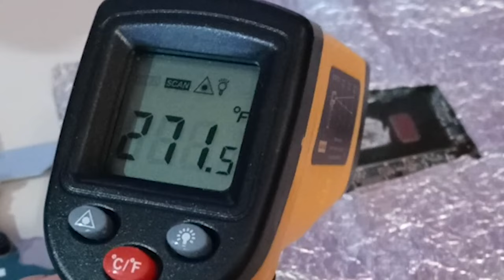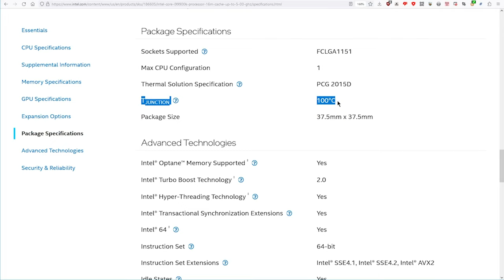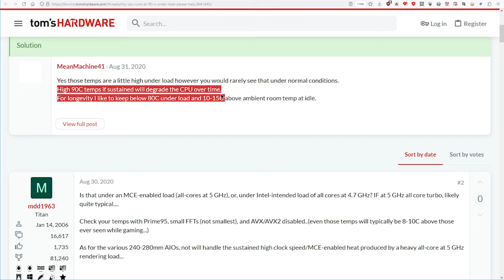Your CPU Isn't Overheating, Stop Listening To Forum Idiots - Jody Bruchon Tech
Every time I look up what the maximum temperature of a CPU should be, I find tons of idiots that have no idea what they're talking about giving advice as if they know something. This video is the bottom line on CPU overheating and why loud-mouthed forum users are almost always wrong.